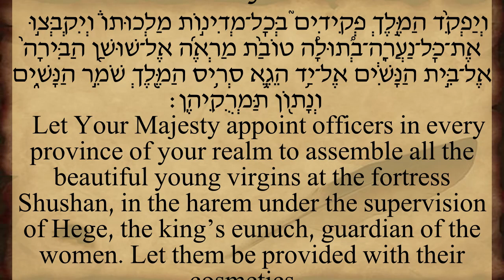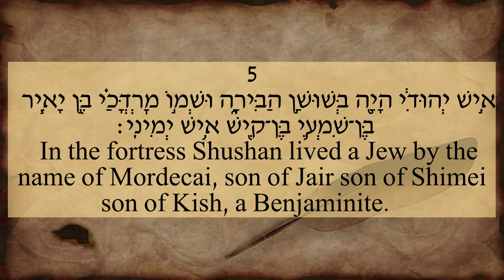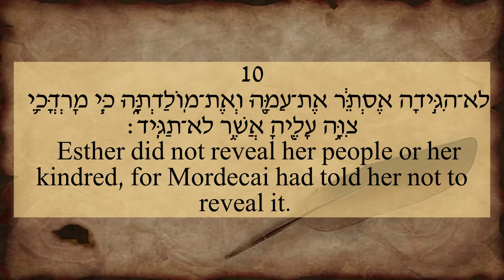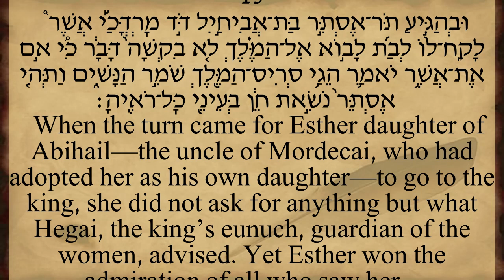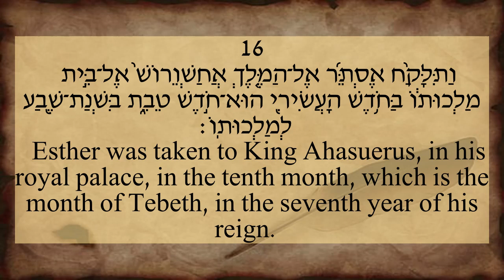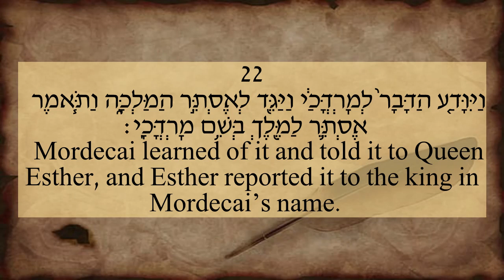Book of Esther Ch. 2 for Purim